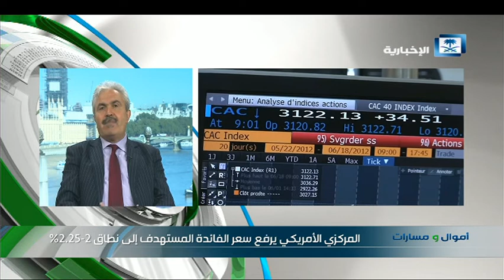أداء الاسواق العالمية مع المحلل الاقتصادي ناصر قلاوون